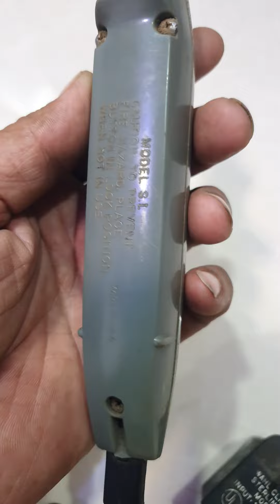ANTIQUE SOLDERING IRON MADE IN USA